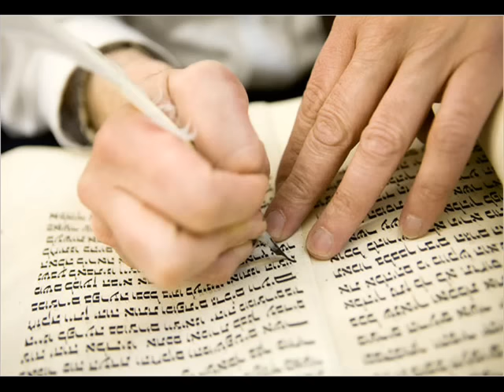SHEMA ISRAEL (OYE ISRAEL)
Oye, Israel: El Señor nuestro Dios, El Señor uno es.  Dt 6:4